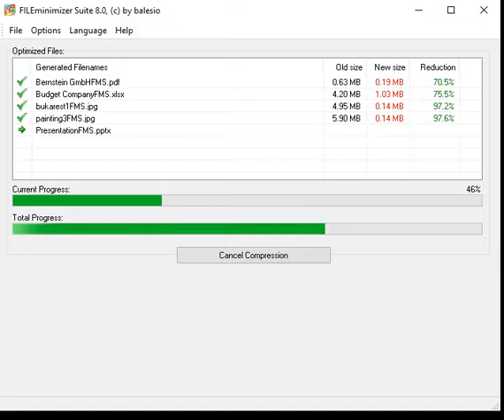TOP 3 FREE File Compression see Tutorial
It is a swiss made software

FILEminimizer is available for Desktop, File-Server, SharePoint, NAS and SAN to shrink, reduce, compress, minimize all file-sizes

Other versions are also available for FILEminimizer for reducing PDF, Office and image / photo files
FILEminimizer balesio

FILEminimizer is available for Desktop, File-Server, Backups, SharePoint, NAS and SAN using our NFO Technology

On the website balesio.com you can see all software solutions